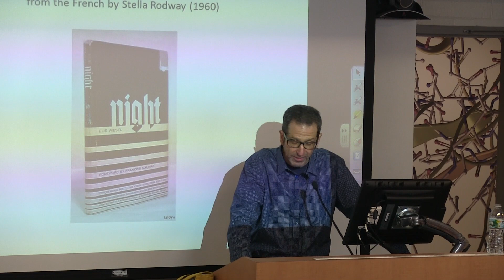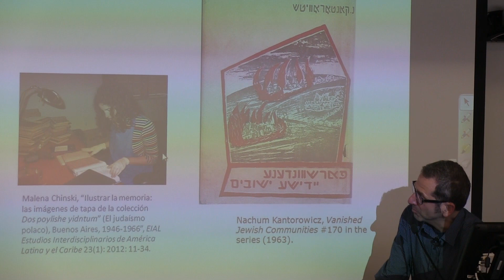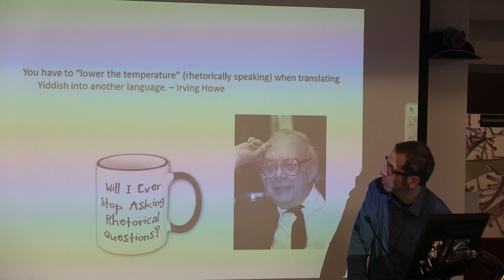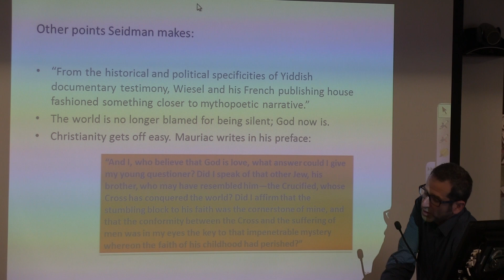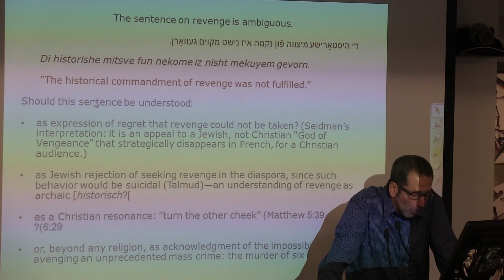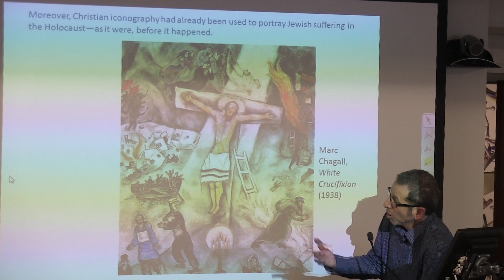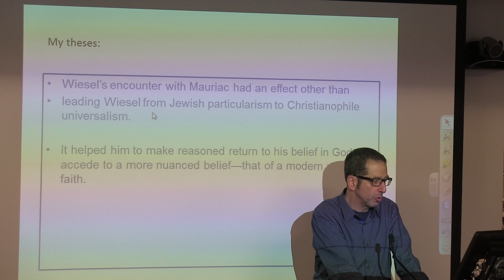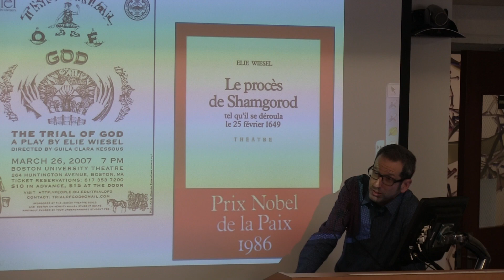Alan Astro: Christianity and the Holocaust is Elie Wiesel's Night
Alan Astro, Professor of Languages & Literature at Trinity University, speaks about Elie Wiesel's Night, the archetypal Holocaust survivor account, was originally published in Yiddish. Critics have claimed that the translations into French and English mute Wiesel's anger at the non-Jewish world and casts the Holocaust in Christian, rather than Jewish, terms. This presentation will show how the charge is unfair. Rather, the original and the translations of Night blend Jewish and Christian world-views.

Speaker bio: Dr. Alan Astro is a Professor of Modern Languages & Literatures at Trinity University. He is the author of: Yiddish South of the Border (University of New Mexico Press), Discourses of Jewish Identity in 20th Century France (Yale French Studies, No. 85), and Understanding Samuel Beckett (University of South Carolina Press). He  received his Ph.D. from Yale University in 1985.